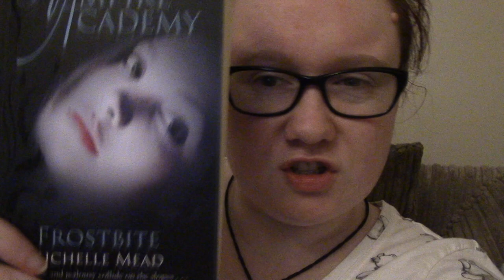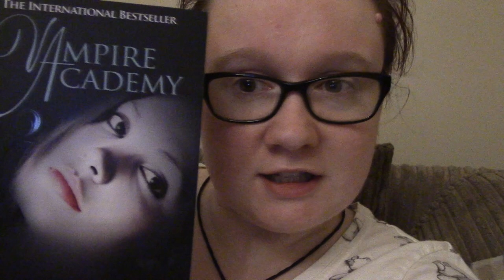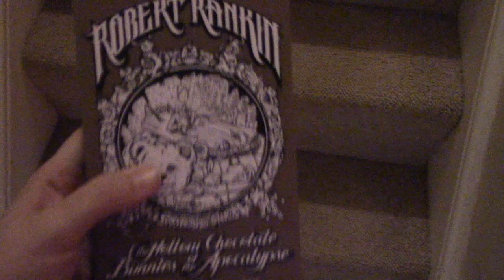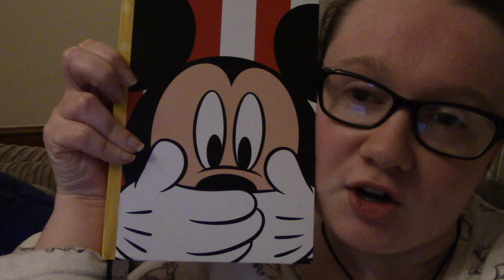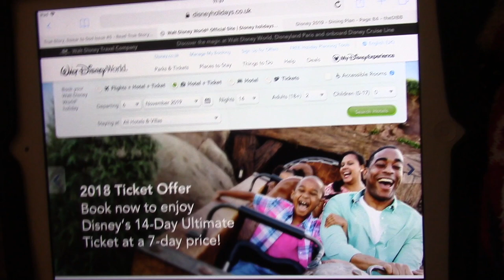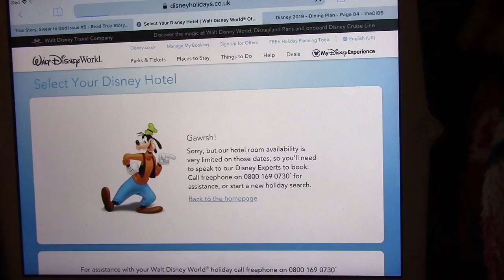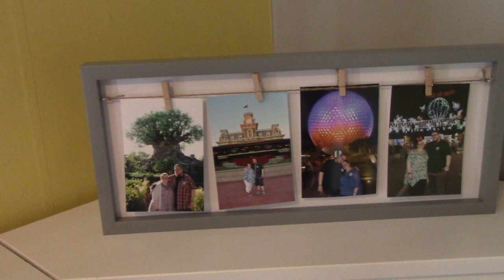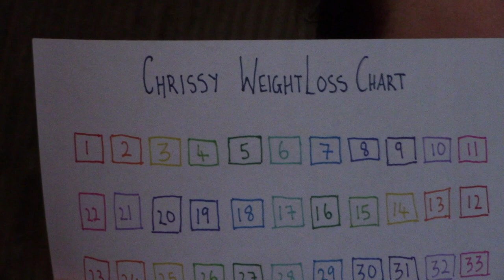☀ WEEKLY VLOG #8 ☀ WE BOOKED WALT DISNEY WORLD!!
☀ WEEKLY VLOG #7 ☀ WE BOOKED WALT DISNEY WORLD!!

Hey everyone. This is our new weekly vlog. We had a up and down week. We booked DISNEY WORLD and ORLANDO!! We went without a car for a while, but got it back too. Lots more to come from our Nov 2019 Orlando trip planning!

Thanks so much for the support everyone. Hitting the bell means you can see our future videos too.

Our Links;

C&V!